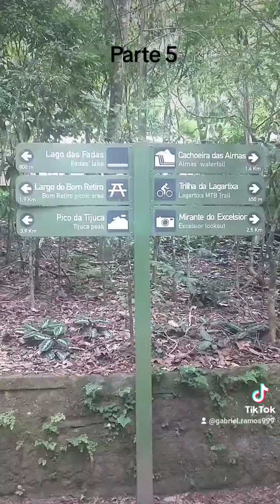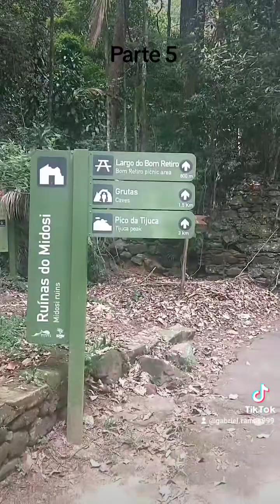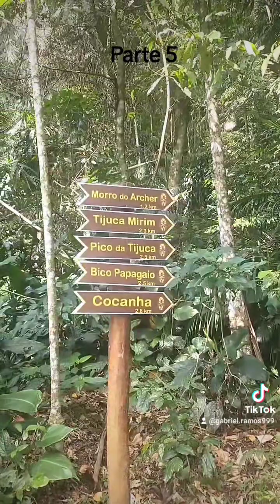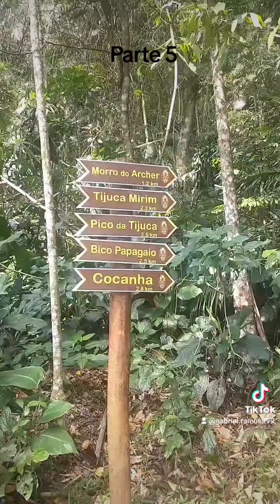Pico da Tijuca - Parte 5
Naquela ocasião, Jesus orou da seguinte maneira: “Pai, Senhor dos céus e da terra, eu te agradeço porque escondeste estas coisas dos que se consideram sábios e instruídos e as revelaste aos que são como crianças. Sim, Pai, foi do teu agrado fazê-lo assim. “Meu Pai me confiou todas as coisas. Ninguém conhece verdadeiramente o Filho, a não ser o Pai, e ninguém conhece verdadeiramente o Pai, a não ser o Filho e aqueles a quem o Filho escolhe revelá-lo. “Venham a mim todos vocês que estão cansados e sobrecarregados, e eu lhes darei descanso. Tomem sobre vocês o meu jugo. Deixem que eu lhes ensine, pois sou manso e humilde de coração, e encontrarão descanso para a alma. Pois o meu jugo é suave e o meu fardo é leve”.
Mateus 11:25-30